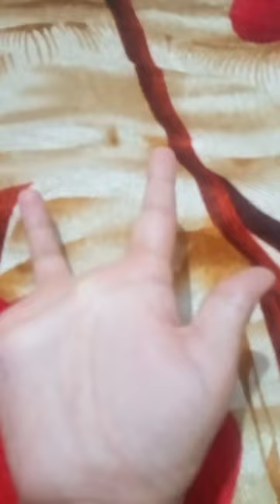Shivam Kumar fingers magic trick ✨. @shivam Kumar popular 7152